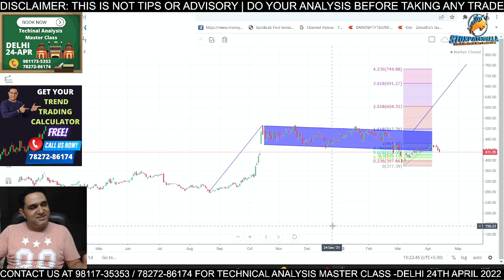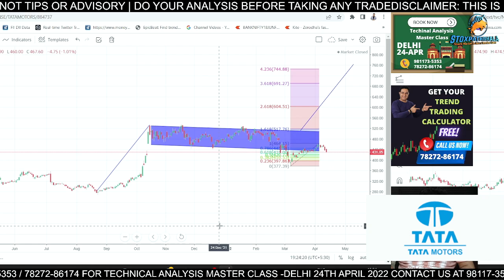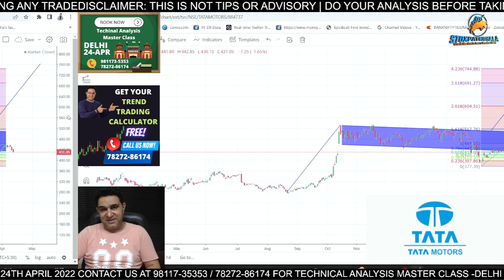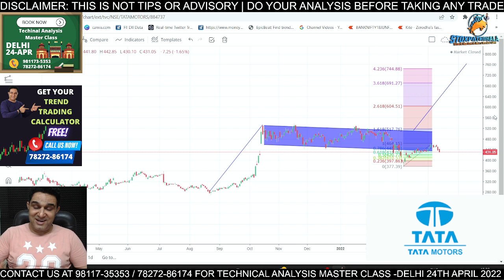Tata Group का ये शेयर बनाएगा करोड़पति | Huge Targets by Big Brokers | कहीं मौका छूट न जाये | By Vipul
About Me:-

* Stock selection.